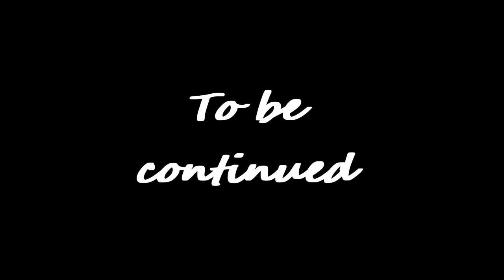Xinyan Rocks this style Genshin Impact Archon Quests CH 3 23